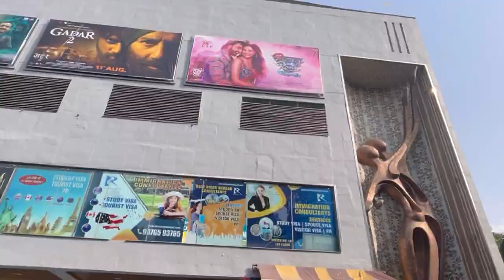GADAR 2 😍🔥 | Vasu accidentally tells about his GF 🌝❤️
so hey guys kidaan Ooo sare, welcome back to my another video. Please watch my video till end. I hope you will love this video.